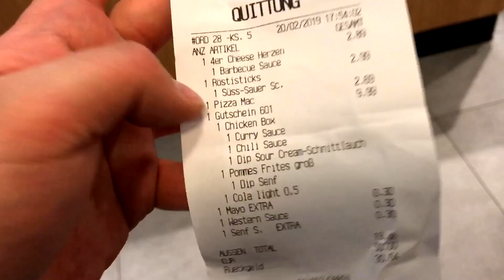Episode 54 - Lou's Germany McDonalds Mukbang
lou's reviewing germany's mcd's and searching for her roesti sticks